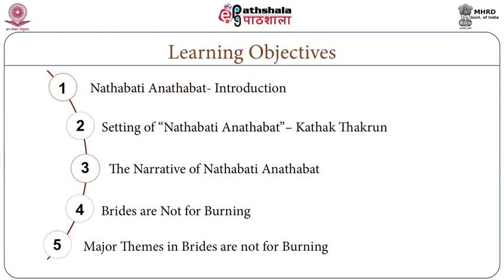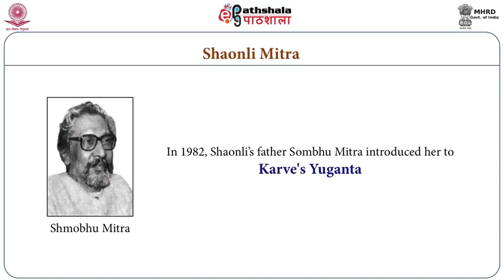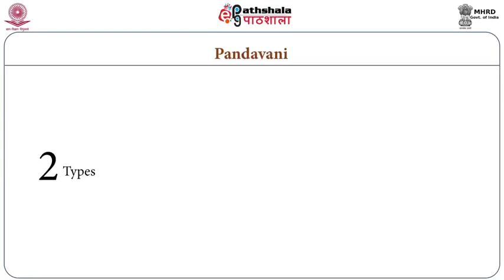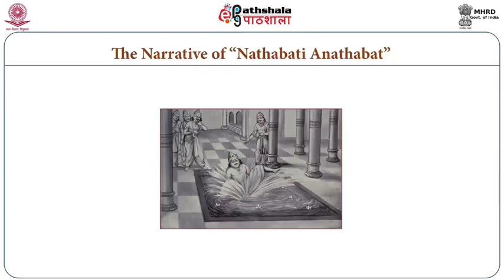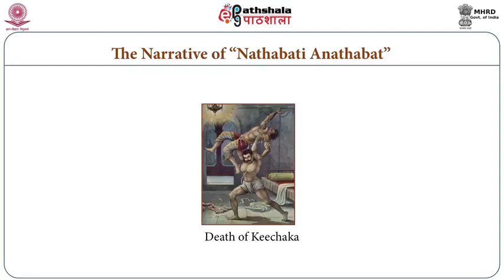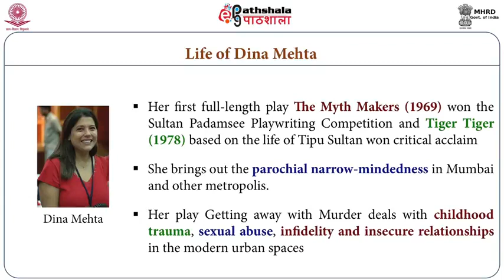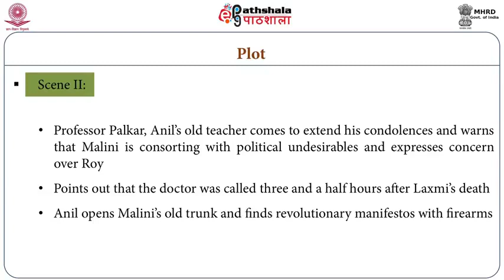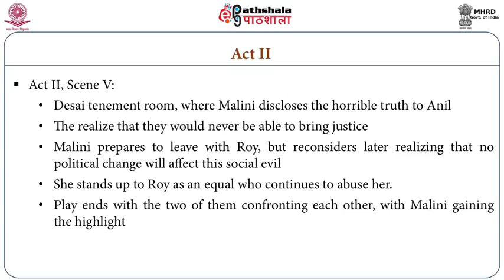Dina Mehta Brides are Not for Burning; Shaonli Mitra Nathabati Ananthabat, ENG